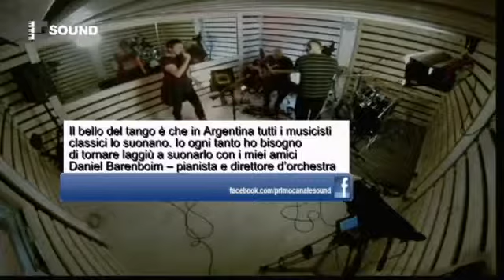SUSTO e SORANZIO - JE NE T'AIME PAS ( Kurt Weill )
Luciano Susto e Donatella Soranzio eseguono a Primocanale sound "Je ne t'aime pas" (Kurt Weill)